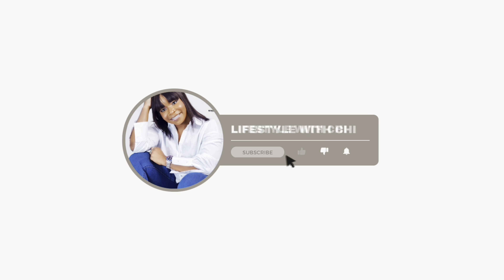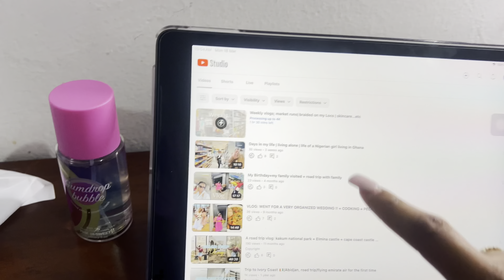Days in my life| living alone | nails| cooking| self love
Hey besties welcome back to my channel is good to have you back, if you are new here I am glad to have you if we are besties already then enjoy

In this video I shared some in-depth activities and how I spend most of my days as a Nigerian girl living alone in Ghana 🇬🇭, I hope you enjoy this video please do well to like, share leave a comment and subscribe, don’t forget to turn on the notification button so that you will be the first to watch my videos immediately I post 🥰, I will see you in my next one

Filming tools

- iPhone 13promax
- tripod stand

- TikTok ​@lifestyle with chi

Joel 2:25

I will restore to you the years that the swarming locust has eaten, the hopper, the destroyer, and the cutter.